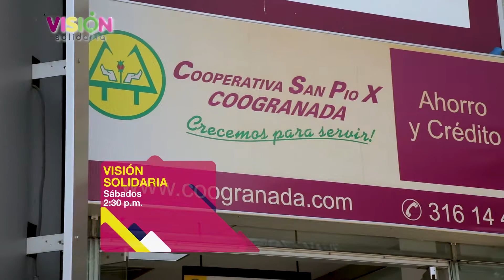Jorge Echavarría, un cooperativista comprometido | Visión Solidaria | Grupo Coogranada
Sábado 5 de octubre en Teleantioquia, a partir de las 2:30 p.m.

Inicialmente,  por su desconocimiento del sector, Don Jorge Alberto Echavarría era muy escéptico al momento de asociarse al  cooperativismo;  pero al involucrarse más, entendió  los servicios y beneficios y  se enamoró de ella.  Hoy  en día toda su familia está asociada y la promueve para que cada día la cooperativa siga creciendo para servir!